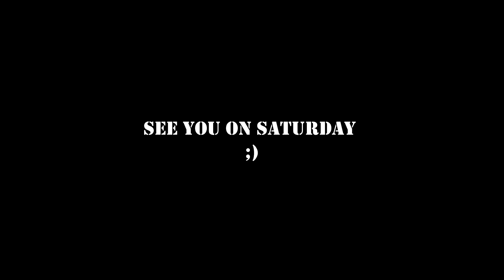5 Dirty Portuguese Phrases (part 1)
Welcome to the Dark side of Portuguese language!

How to swear in Portuguese language? What bad words and dirty portuguese language do you remember? Let`s learn some historical facts and understand the meanings of these phrases!